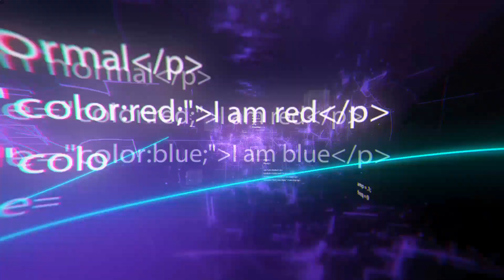Constructeurs Talentueux en Brillants qui Cassent le Système